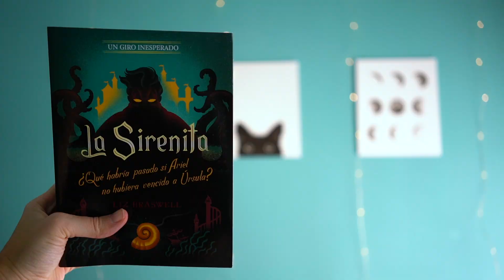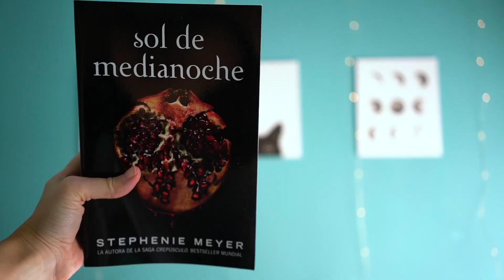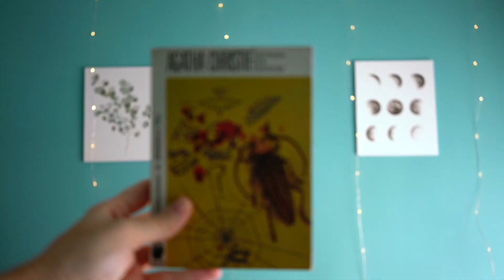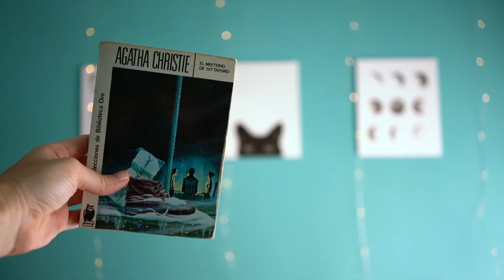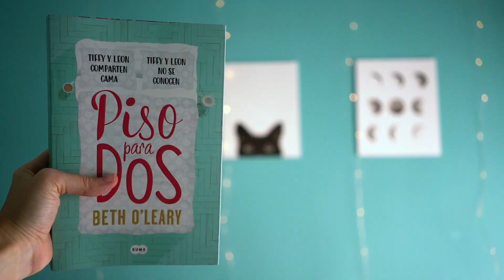LIBROS QUE QUIERO LEER ANTES DE 2021 | TBR